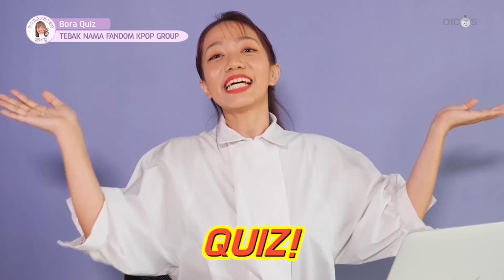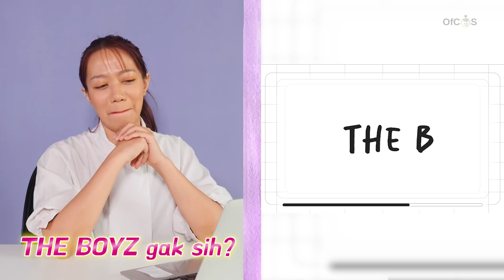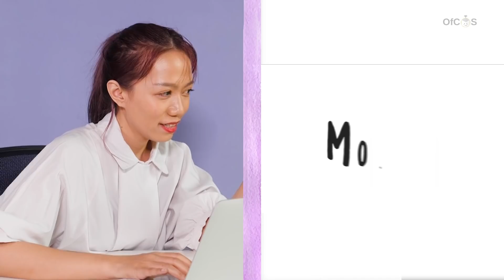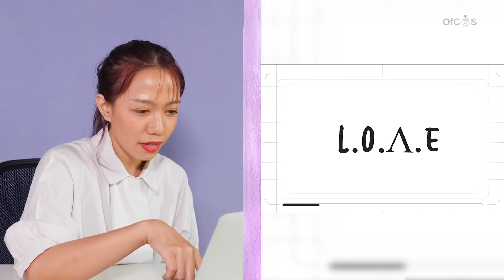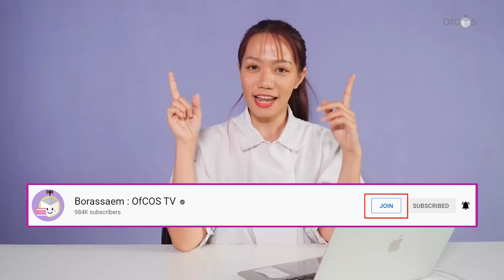TEBAK NAMA FANDOM KPOP.. LAH KOK SUSAH BANGET SI?? || Bora Quiz